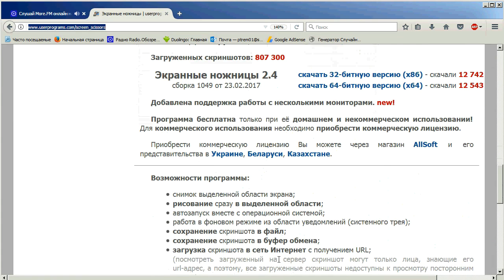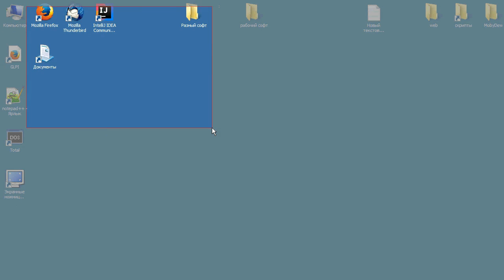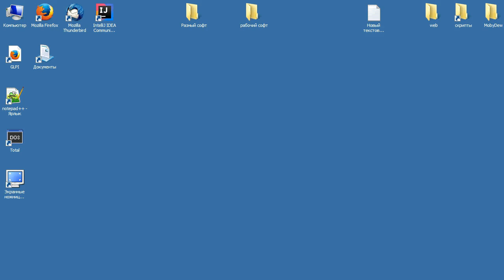как ... автоматически сохранить снимок экрана в файл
создание скриншотов с автоматическим сохранением в графический файл